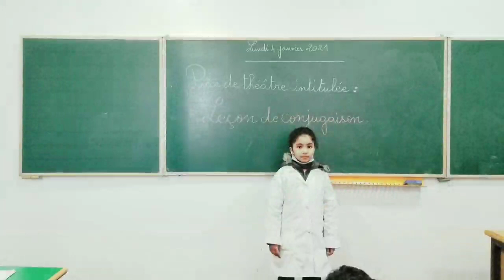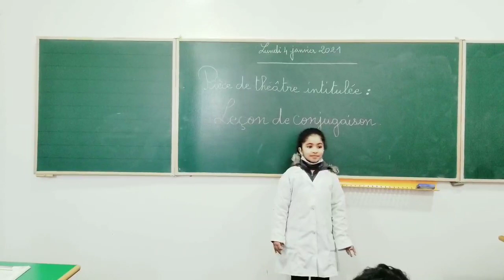Les élèves de la 4 AEP présentent une pièce de théâtre , sous-titre "Leçon de conjugaison" .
Encadrés par leur maîtresse
Nadia Hammani
Les élèves de la 4 AEP présentent
 une pièce de théâtre
 sous-titre
Leçon de conjugaison .